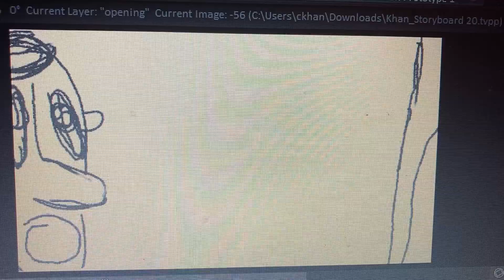Storyboard Finished 6 Full